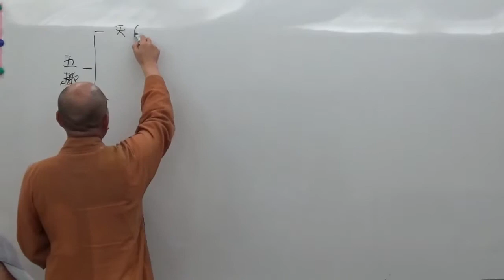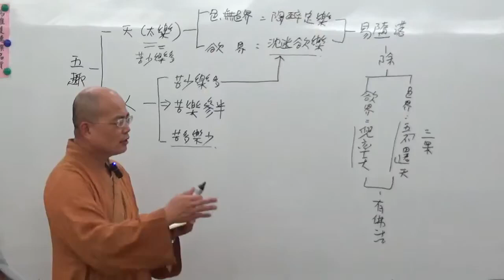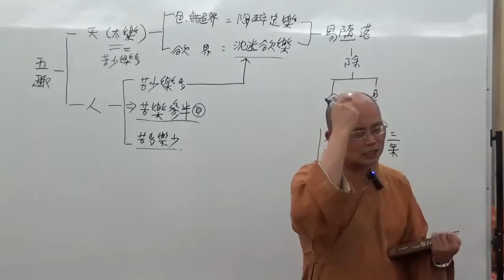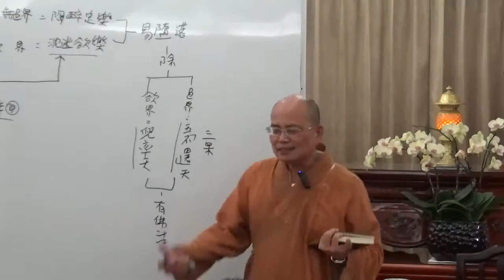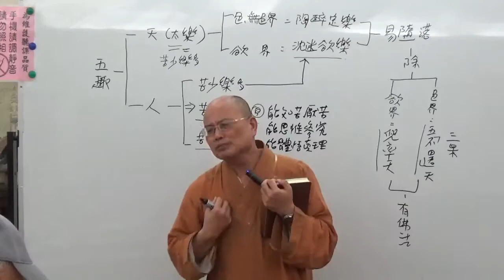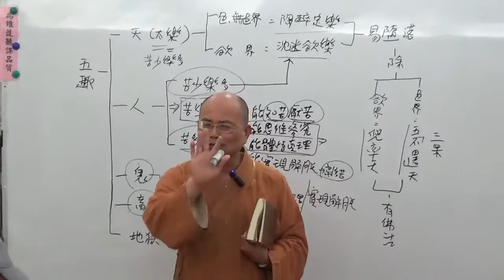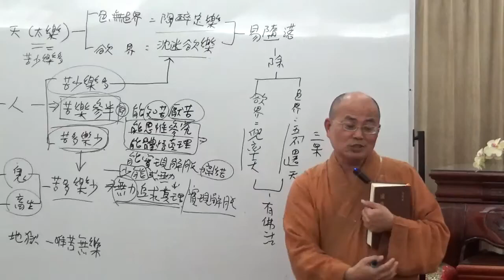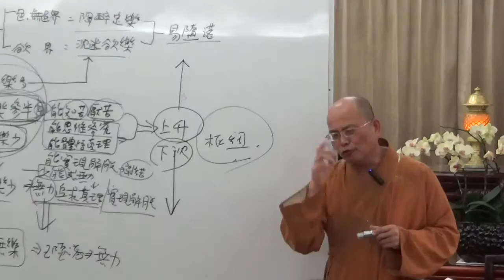成佛之道 0017-1 ~ 如正法師